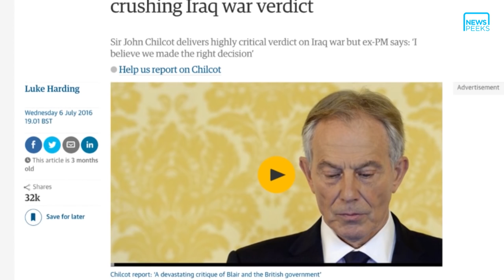WAR: THE INTRODUCTION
Britain’s armed forces are currently active in Iraq and Syria, and it’s not been too long since they were active in Afghanistan and Libya too; all are more than 1,000 miles away from mainland Britain.

War and conflict is a big part of British foreign policy, and the decisions that are made on our behalf has a huge impact on tens of millions of people.

So here at newsPeeks we’re looking at what this means for each of us, what it means for the people involved, and the differences between how war is presented to us and the realities. Go to the relaunched for more!